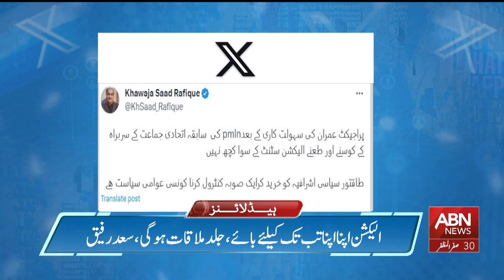ABN News Headlines 12 AM | 17 September 2023